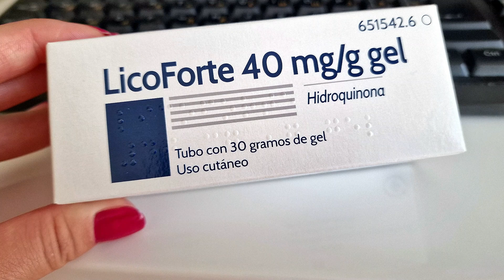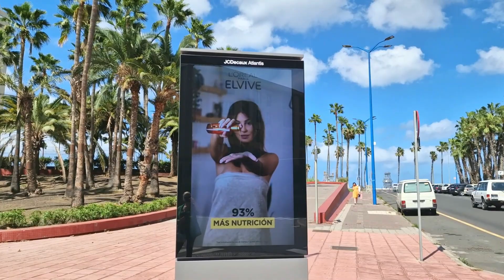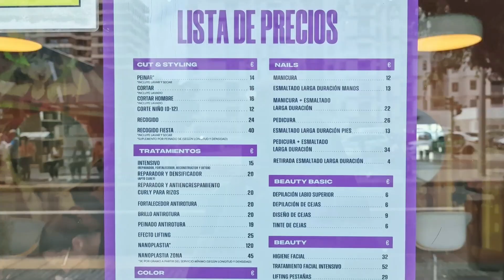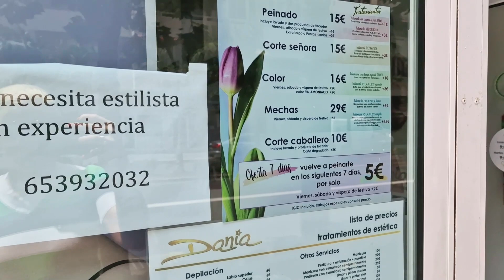Как отрастить длинные волосы │ Крем от пигментных пятен и моя косметика из Меркадоны в Испании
Очень многие мне задают вопрос, как мне удалось отрастить длинные волосы? В этом видео я решила объединить лайфхаки для тех, кого интересует уход за волосами, а также поделиться с вами моим секретным средством, которое мне помогает в деле борьбы с пигментными пятнами.
Расскажу также про мои шампуни и другие средства для ухода за волосами из Меркадоны.

Видео про крема из Меркадоны и про те косметические средства в ежедневном уходе, которым я отдаю предпочтение:

На моём канале есть огромное количество видео про жизнь и семью в Испании. Обязательно заходи в плейлист "ЗАМУЖ ЗА ИСПАНЦА", чтобы узнать больше про испанских мужчин и их психологию:

Репортаж, в котором я рассказываю об эффективном алгоритме, который поможет вам уложить информация в голове "по полочкам" и инициировать изменения в вашей жизни, чтобы стать уже скоро по-настоящему СЧАСТЛИВОЙ ЖЕНЩИНОЙ!

❤ Становись моей виртуальной подругой в Инстаграм: @katerinaamormio

📩 Если ты оказалась в сложной ситуации, тебе нужет совет, "разбор полётов" твоего мачо или "проверка его на вшивость", то обращайся за личной консультацией, написав мне сообщение в Инстаграме или на электронную почту

📖 Хочешь приобрести мою книгу "ЩЕНКАМИ ИХ НЕ РАЗБИРАЮТ. Инструкция по поиску своего женского счастья в сети"? Это проще простого! Можешь купить её в электронном формате или бумажном, заказав её по ссылке: